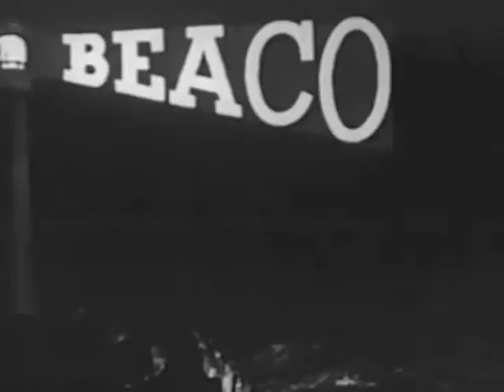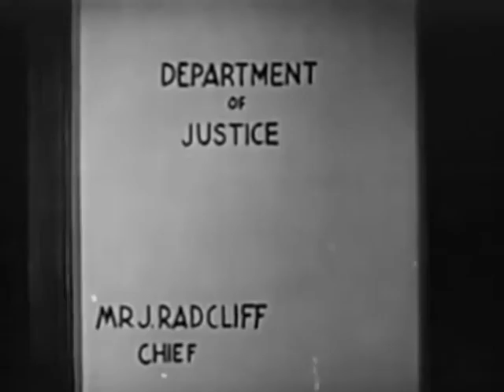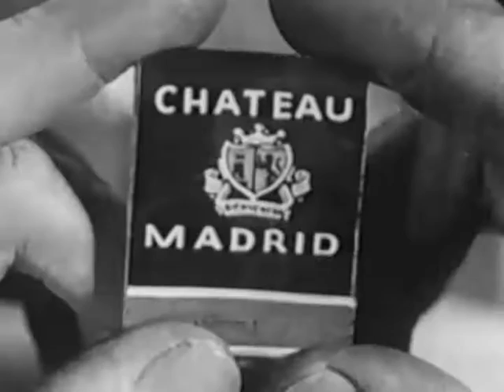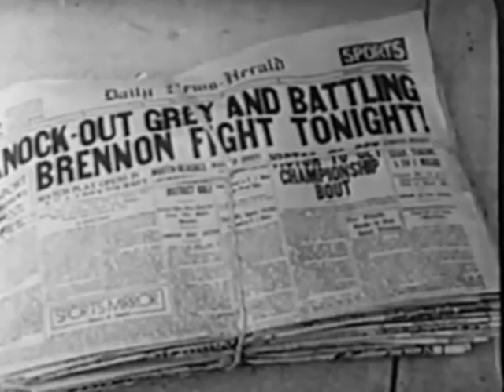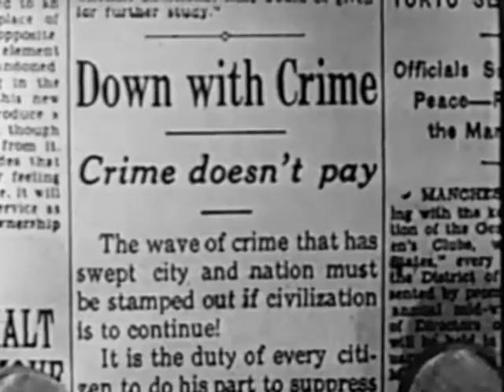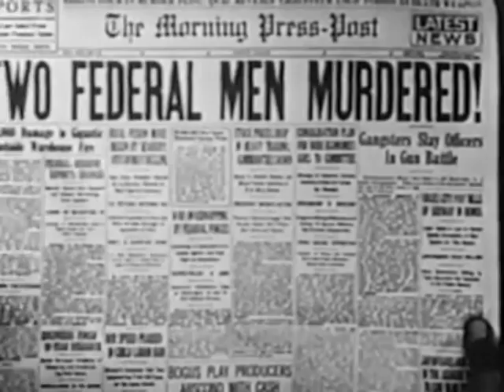What Price Crime 1935 - Charles Starrett, Noel Madison Virginia Cherrill - Classic Crime Drama Movie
An undercover agent assigned to the case happens to get into a traffic accident with the sister of the man the police suspect is head of the burglary ring, and in order to work his way into the gang, he romances the boss' sister. Complications ensue when the two fall in love.

Director : Albert Herman
Writer : Al Martin(original story)
Stars : Charles Starrett, Noel Madison, Virginia Cherrill
Classic Crime, Drama Movie